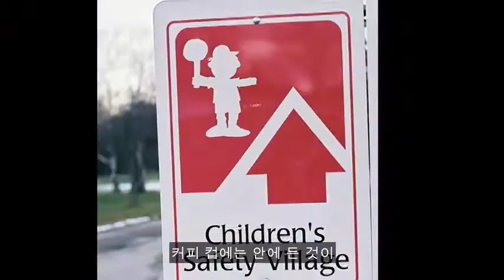TED [게버 털리] 어린이에게 위험하지만 허락해야 하는 5가지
"제 이름은 게버 털리입니다 저는 계약직 컴퓨터 과학자입니다만, "땜장이 학교(Tinkering School)"라는 것을 설립했죠. 이는 여름학교로, 아이들이 생각한 것을 어떻게 만들 수 있는가를 가르치는 것이 목표죠. 그래서 우리는 많은 것을 만듭니다."